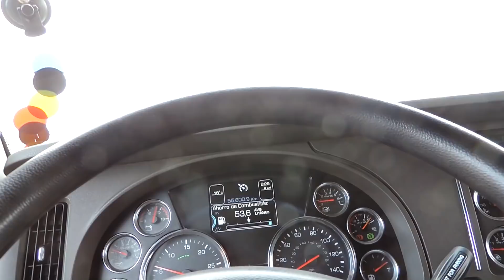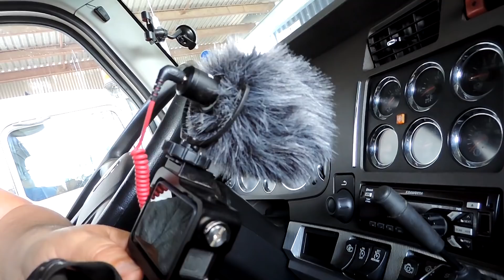SACANDO D9-N CAT DE VALLE DE LAS PALMAS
Truck: Kenworth T880
Motor: cummins 450hp
Transmisión: Eaton Fuller 18 Velocidades
Trailer: Lowboy Cozad
Carga: Bulldozer D9-N
Peso : 55 Toneladas
American Truck No Simulator!